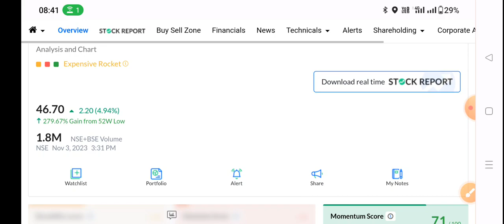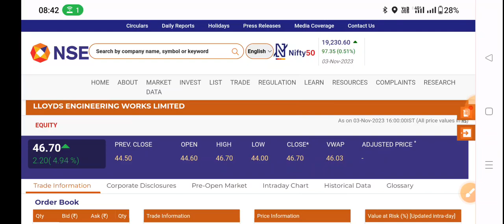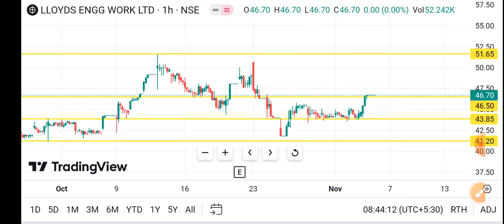Lloyd engineering works Ltd🔥Llyods steel industries ltd latest news☀Lloyd steel stock latest news